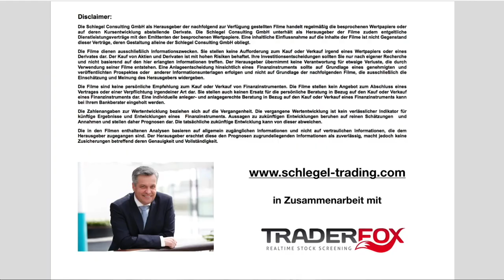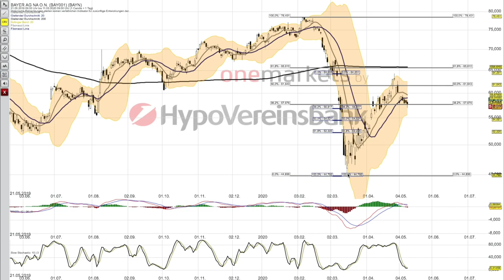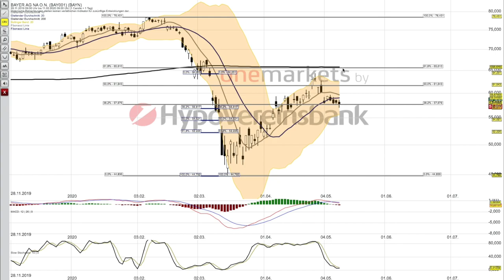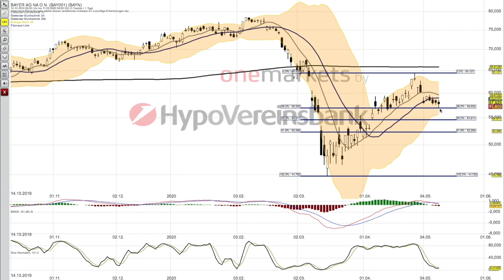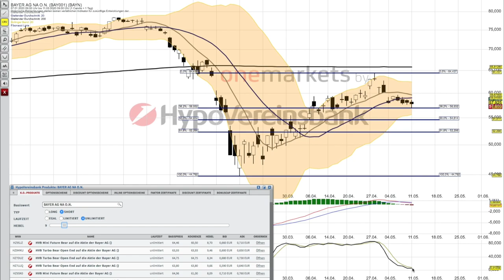BAYER Analyse per 12 Mai